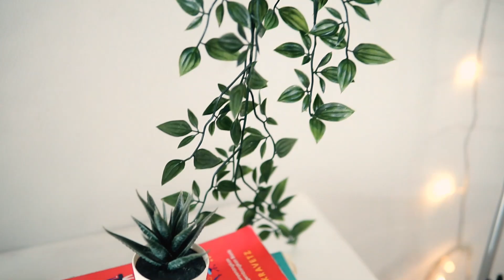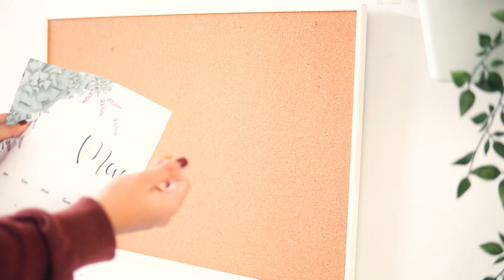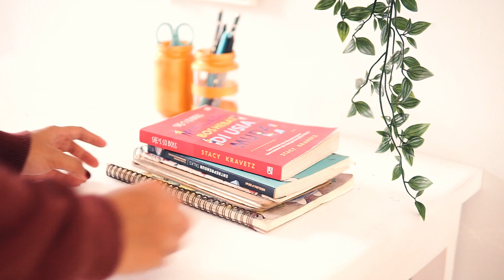Desk Makeover | Makeover Meja Belajar | Makeover Meja Kerja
Hai kali ini aku bikin video tentang makeover
Makeover kali ini yaitu meja kerja/meja belajar.
So.. jika kalian bosen dengan desk yang gitu2 aja, bisa banget video ini menjadi inspirasi.
Kenapa penting banget buat makeover desk kalian?
Karena bisa membuat kita lebih semangat, lebih nyaman dalam mengerjakan sesuatu di meja kerja kalian dan semua ide2 akan tertuang disana.
Jadi mulailah dari hal yang kecil yaitu buat tempat kerja kalian senyaman mungkin dan pastinya buat itu lebih menarik :)